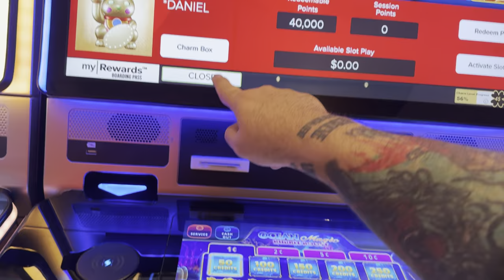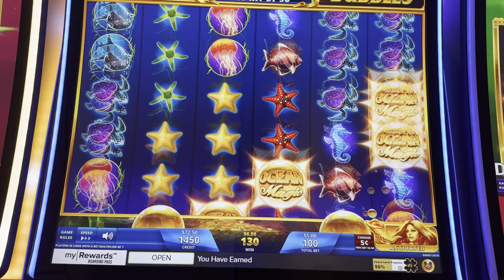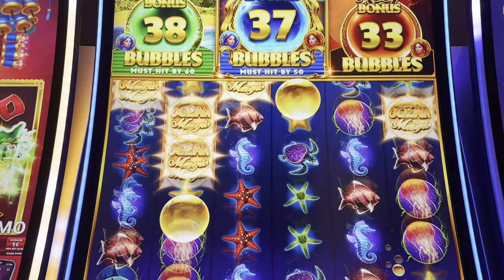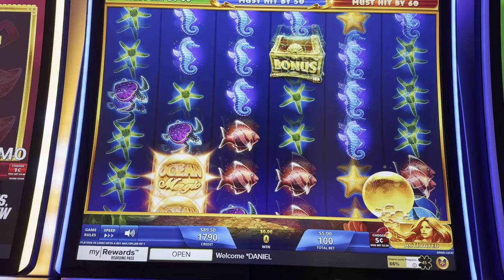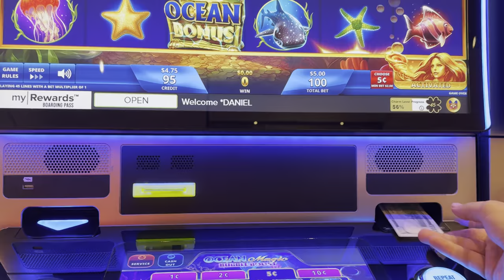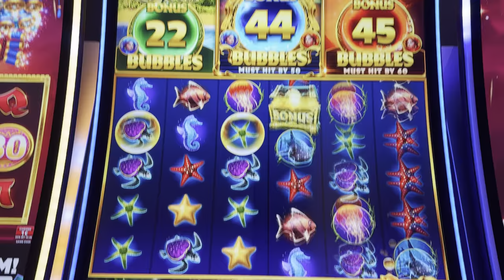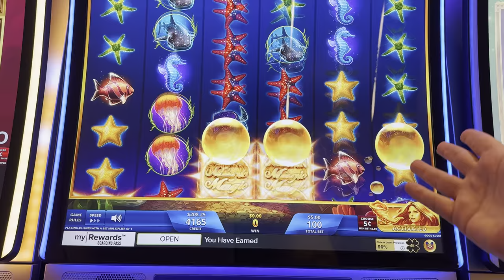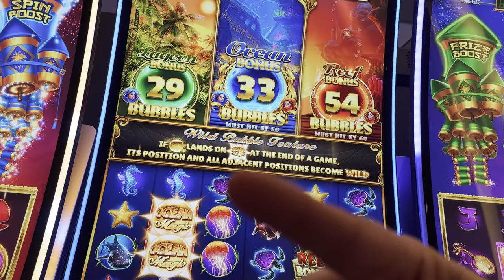I FOUND THE NEW OCEAN MAGIC!!!!!!!!!!!